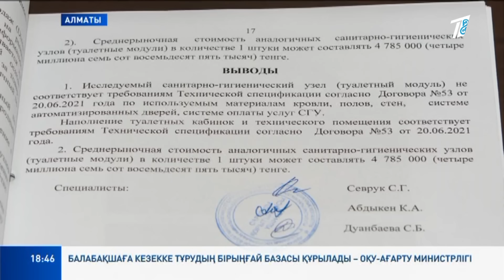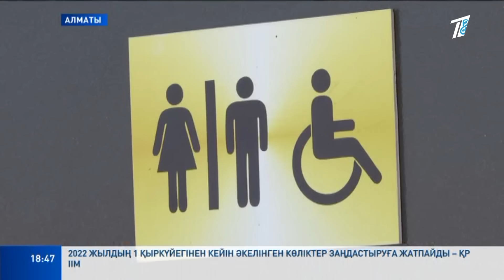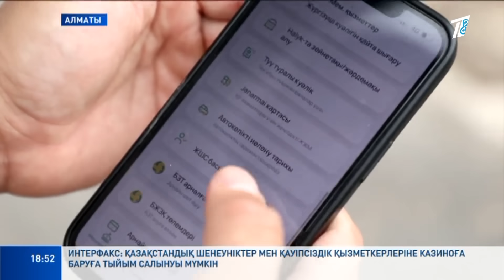Басты жаңалықтар 15.08.2023